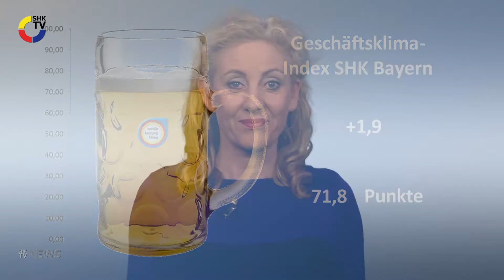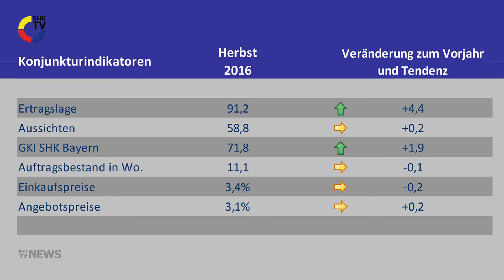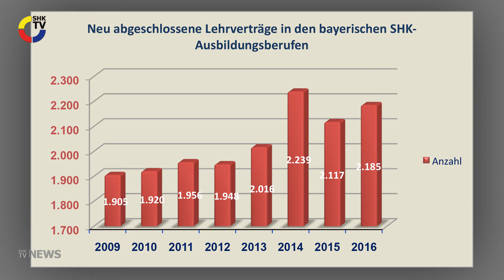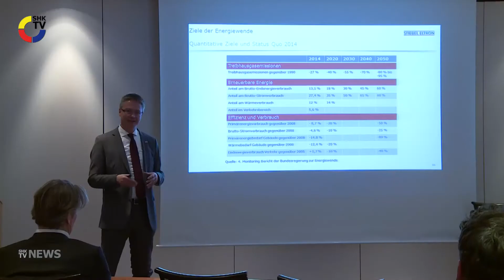SHK-TV Nachrichten: Bayerische Innungsbetriebe bleiben optimistisch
... und mit:
– Mitsubishi Electric unterstützt Klinikclown-Projekt
– Stiebel Eltron setzt auf erneuerbare Energien
– Vaillant feiert das eine-millionste Brennwertgerät